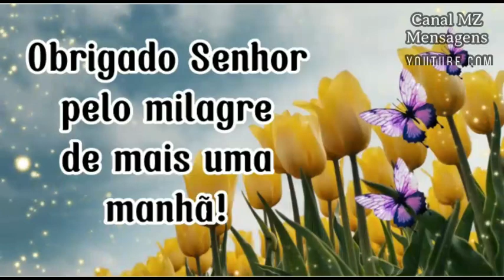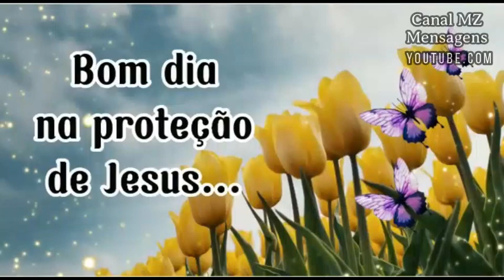Bom dia! Linda mensagem de paz! Cultive sempre a Esperança!